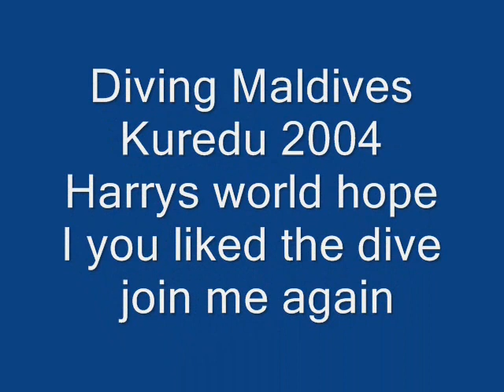Diving Maldives Kuredu islands water 2004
join the dive and see what it is like down there.